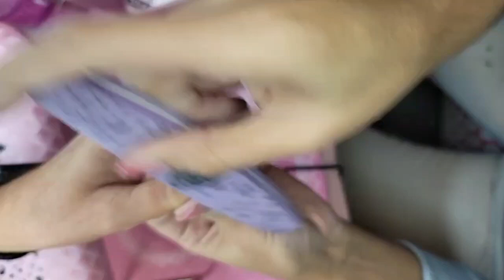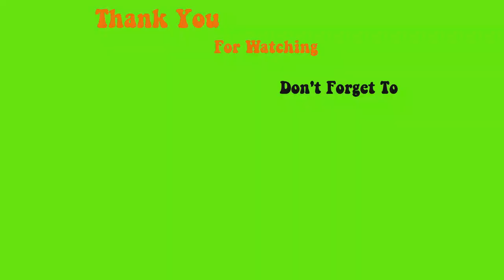Techniques to apply diamonds on Super Durable Nails with Gel - Max Estrada